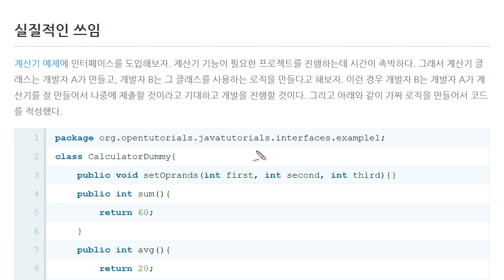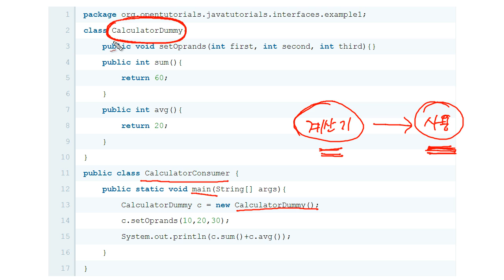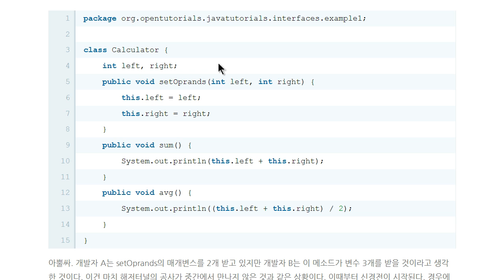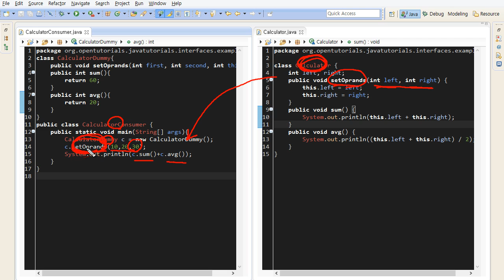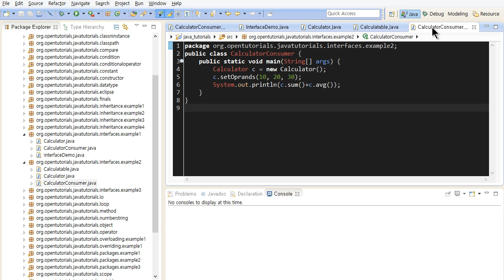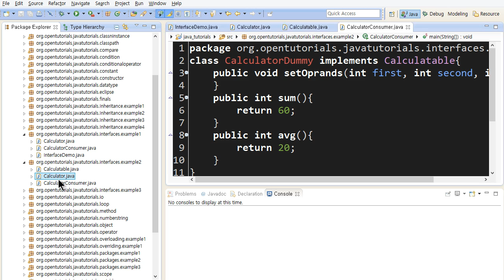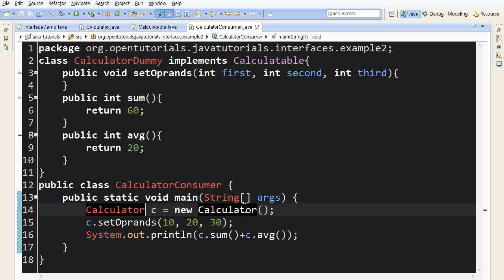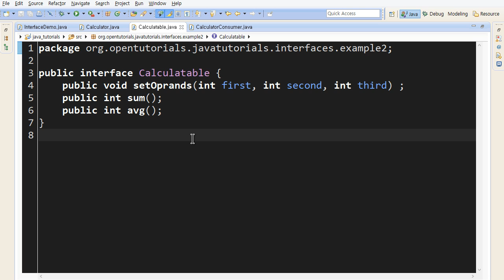Java - interface (2/3) : 사용하는이유